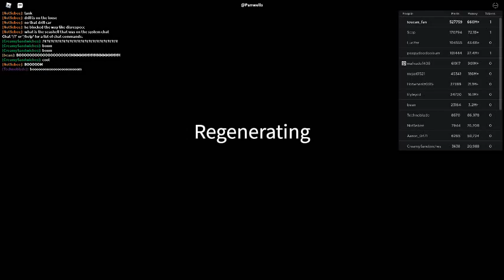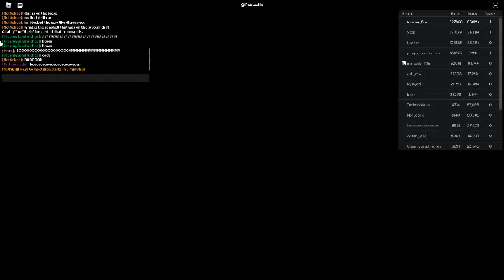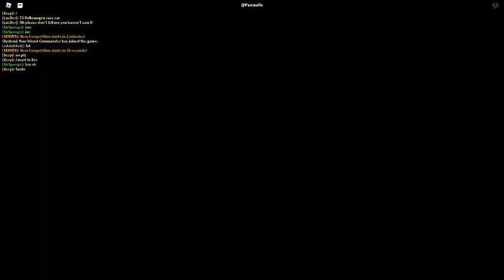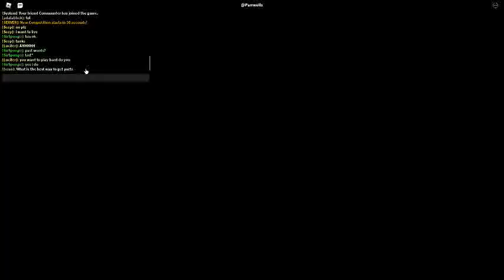Russia Car Crash Compilation 15963